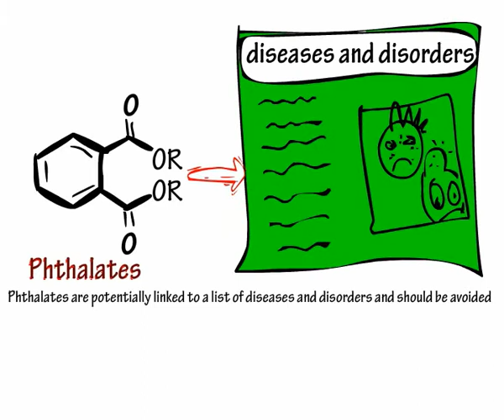Chemicals to Avoid During Pregnancy: What is Lurking in Your Carpet and Flooring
to view all 64 videos (Pregnancy class and Baby class) plus free checklists and guides, coupons, webinars and more! Learn how to have a more green, organic, safe pregnancy and healthy baby and most important, what to avoid during pregnancy and childhood in fun simple ways! In this "Carpet and Flooring" chapter you will learn about the dangers and chemicals found in traditional carpet and flooring that you may be exposed to during pregnancy and how to protect yourself and your family